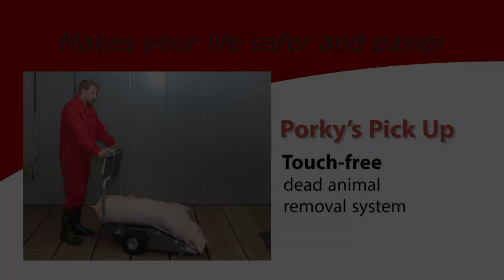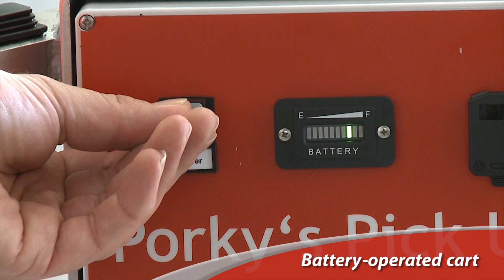PORKY'S PICK UP for Finishing Pigs